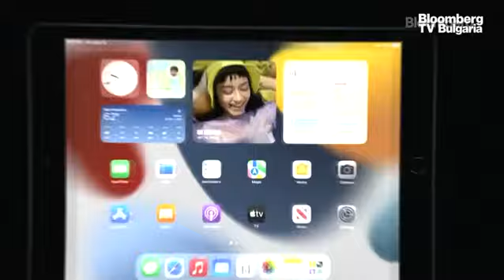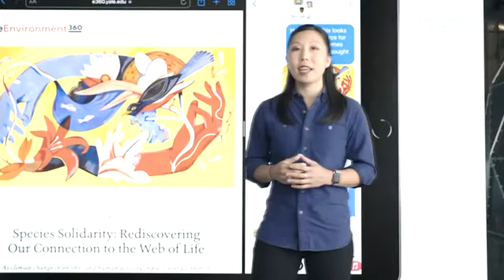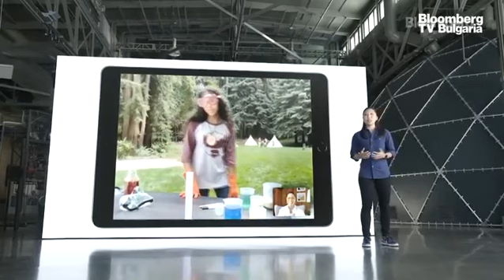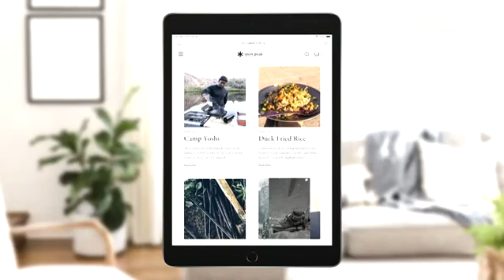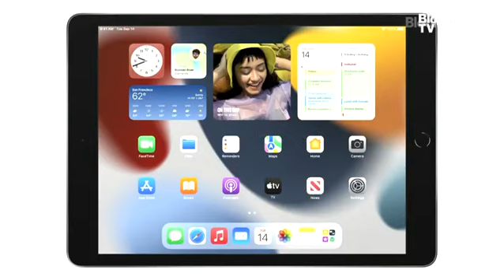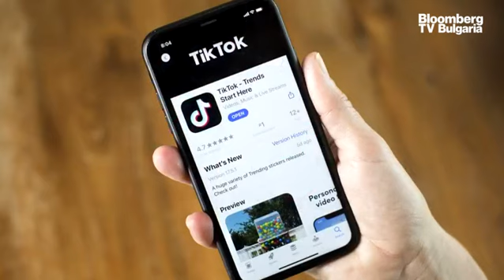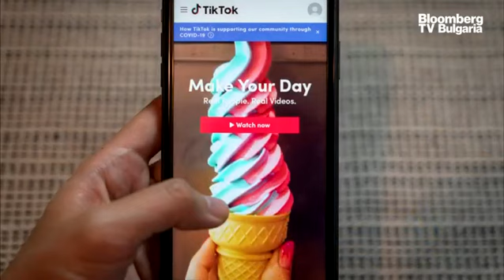Българска игра се играе от милиони потребители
Геймингът през последната година и половина преживя катарзис. Локдаунът масово промени навиците на хората през свободното им време. А по препоръка на СЗО, за да не се губят социалните контакти, от здравната организация са препоръчали видео игрите. Това сподели Мартин Кадинов, представител на гейминг индустрия в предаването UpDate с водещ Елена Кирилова.